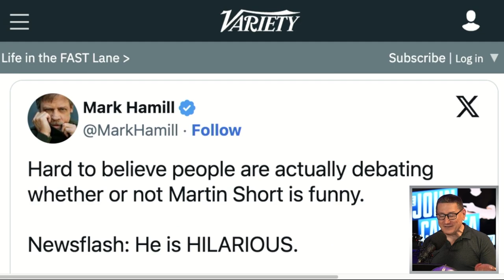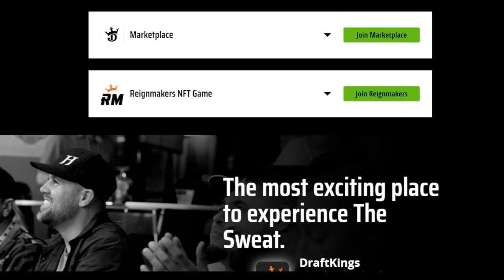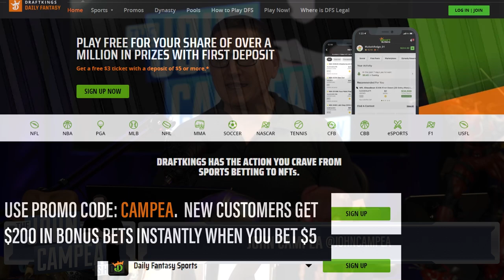Attack Piece On Martin Short Highlights What’s Wrong With Online Media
John and the crew discuss the Slate hit piece article titled “Why We Keep Putting Up With Martin Short”. Martin Short is a Canadian actor, comedian, singer and writer.

DraftKings Sportsbook | Official Sports Betting Partner Of The NFL
Get in on the NFL week two action with DraftKings Sportsbook! to download the DraftKings Sportsbook app, use code CAMPEA to sign up and new customers can bet just $5 and take home $200 INSTANTLY IN BONUS BETS. Only on DraftKings Sportsbook with code CAMPEA. The crown is yours.

Gambling problem? In New York, call 877-8-HOPENY or text HOPENY (467369). On behalf of Boot Hill Casino & Resort (KS). 21 plus age varies by jurisdiction. Void in Ontario. See DKNG.co/football for eligibility, terms and responsible gaming resources. Bonus bets expire seven days after issuance. Eligibility and deposit restrictions apply.

Mic pre-amps

Streaming Software
Wirecast Pro